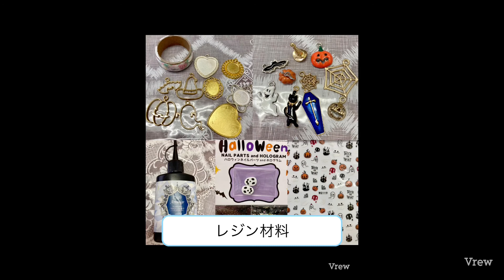ママのワークショップ告知だよ〜♪̊̈♪̆̈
10月1日~31日まで中央区店舗にてハロウィンレジン&オルゴナイトワークショップを開催するよ૮๑•̀ㅁ•́ฅა
＊予約制だから必ず店舗若しくはママにMailしてね❣️
1回4名様迄可能 1時間半位かかるよ！
ミール皿500円/空枠1000円

〒338-0003
埼玉県さいたま市中央区本町東5-9-8 岩井アパート103号
11時~19時営業 水木定休 ＊臨時休業あり

＊10月30日(日)はしばふハウスさん主催のハロウィンイベントにFuturも参加するよฅ՞•ﻌ•՞ฅﾜﾝ♡

＊沙羅のお仕事❣
Futurハンドメイド委託＆ワークショップ店舗　及びMighty Eighthフライトジャケット店舗
11:00～19:00営業　水木定休＊月１回月曜日臨時休業（9月26日・10月24日）
〒338-0003
最寄駅　北与野駅・与野本町駅どちらも徒歩13分
🅿1台あり　長伝寺向かい　上町ガレージ１　2番＊9月から2番になりました！
＊看板娘アラスカン・マラミュート沙羅とFutur店長は日～火の出勤予定です！

サロン（パワーストーン・ハーバリウム・オルゴナイト展示販売/ワークショップ）
〒338ｰ0833
埼玉県さいたま市桜区桜田1−12−6　🅿１台あり
＊現在、店舗改装中11月よりリニューアル